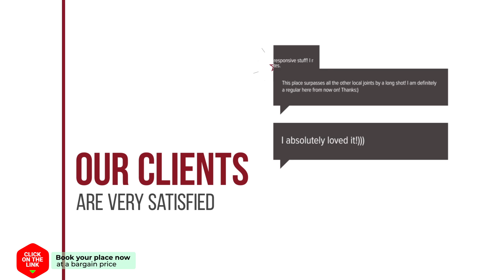Aggeliko hotel review | Hotels in Gythio | Greek Hotels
Aggeliko hotel video review. Hotels in Gythio, greek 3 stars hotels.